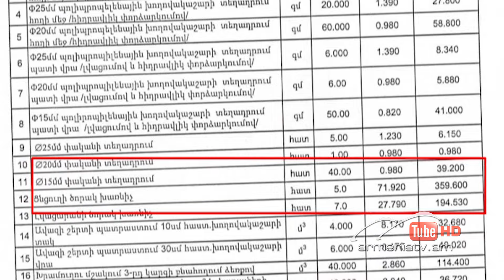Սուր անկյուն 14․01․2024 - ՀԱՐՑԱԶՐՈՒՅՑ - «Սուր թեմա»